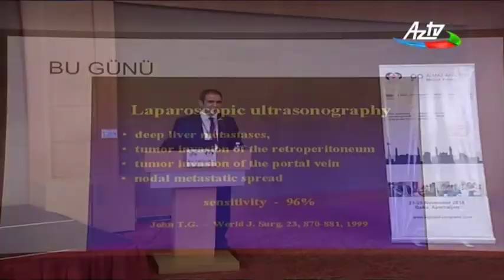AzTv növbəti tibbi treninqlərimiz barədə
Növbəti treyninqlərimiz barədə info